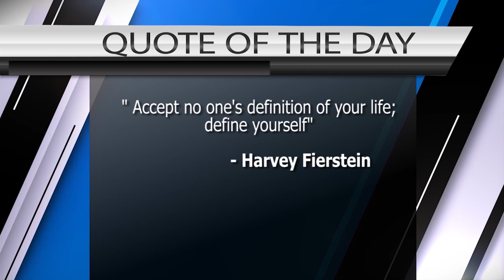News and Sports Briefing September 7, 2020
News briefing for Cable News and Sports Television Septemebr 7, 2020